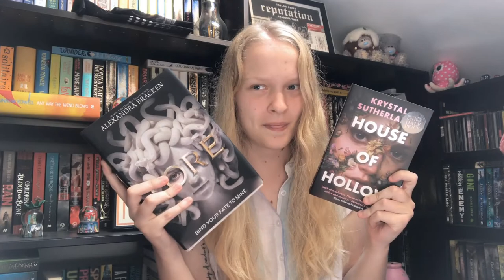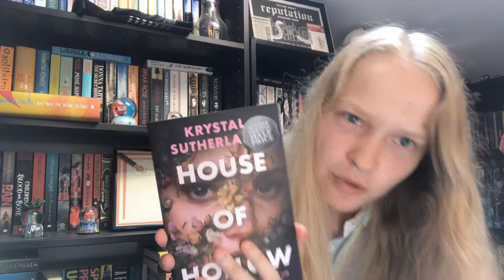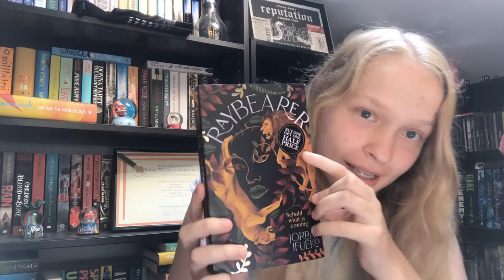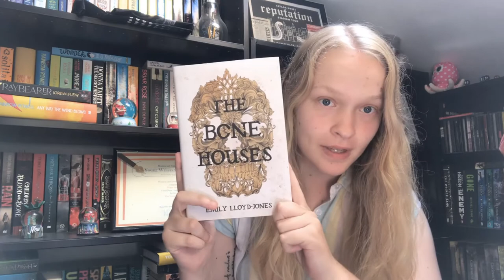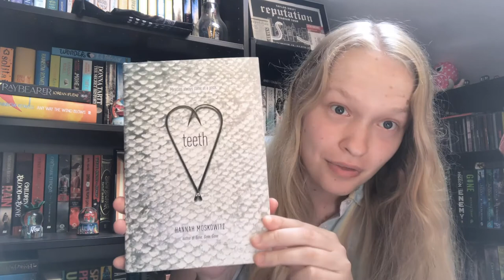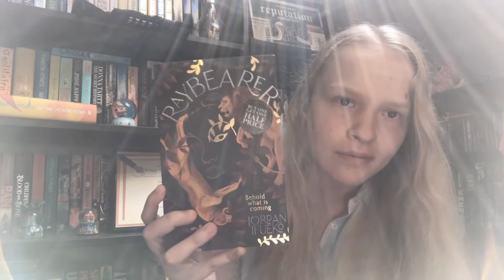Mid Year Book Freak Out | TAG